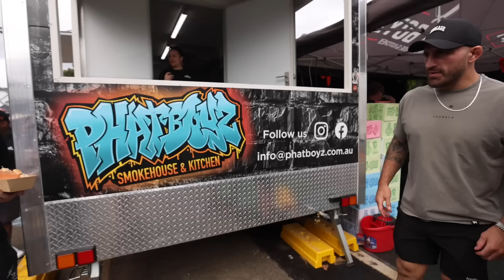Smoked Brisket, Picanha and Crocodile | Bull Riding | Strongman Lifting and More at MEATSTOCK Sydney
Volk visits Meatstock Sydney and tries all the best meats the country has to offer and even trys some of the cooking himself. Meets the PBR crew, tries his luck with some strong man lifting, and watches the speed eating contest.

Timestamps:
00:00 Start
03:06 Australia’s biggest smoker
05:50 Strongman lifting
10:53 Professional Bull Riding (PBR)
13:10 Protein guessing
14:33 Competition brisket
19:47 Sausage sandwich eating competition